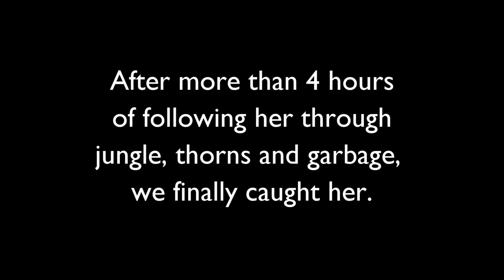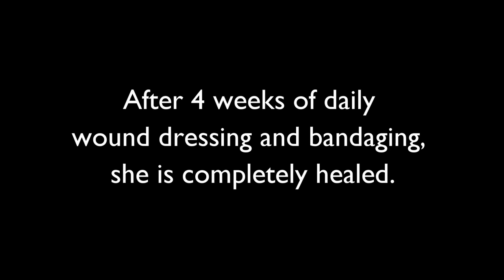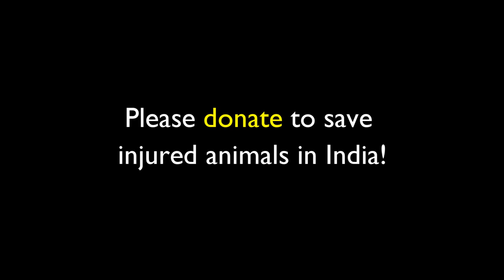Rescuers won't give up on cow strangling at garbage dump -2017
2017  A cow was terribly injured from a rope deeply embedded in her neck, abandoned at the city garbage dump. It took our rescue team 4 hours, running over a putrid .

A cow was terribly injured from a rope deeply embedded in her neck, abandoned at the city garbage dump. It took our rescue team 4 hours, running over a putrid .

A baby calf was found terribly injured at a garbage dump in India. A piece of plastic packing material had been tied around her neck when she was much .

Please donate to rescue street babies (and to keep them with their mamas!)